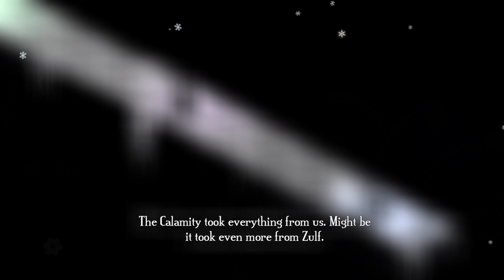50- NG+ (10 Idols) The Bedroll To Who Knows Where. Bastion